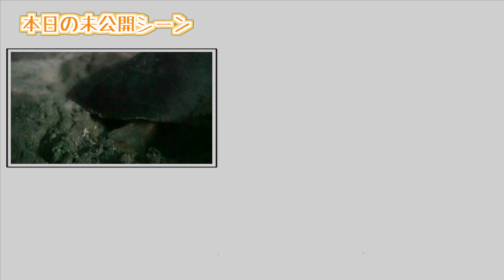神秘的すぎる！満月のアフリカで巨大ウミガメと遭遇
新婚旅行世界一周8カ国目「カーボベルデ」

日本にいたらなかなかできない、貴重な体験ができましたっ。

【LOCATION】
カーボベルデ
サル島
サンタマリア